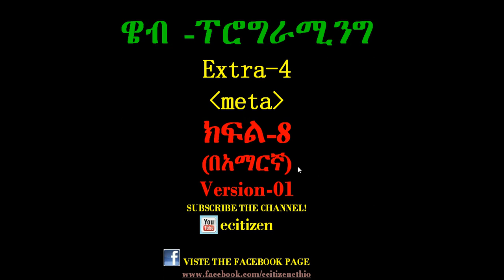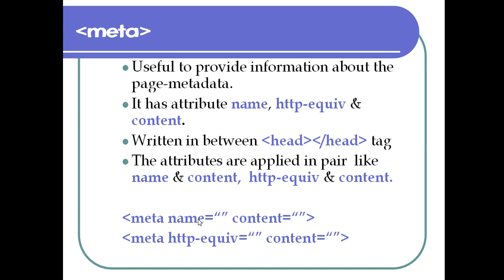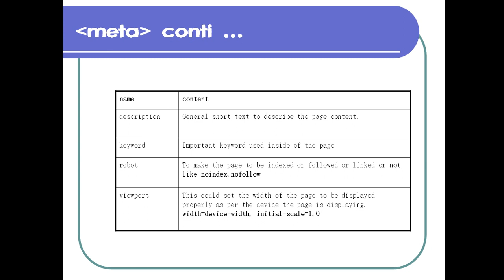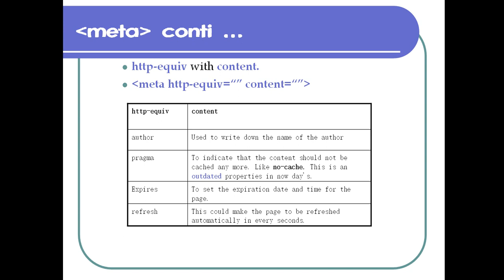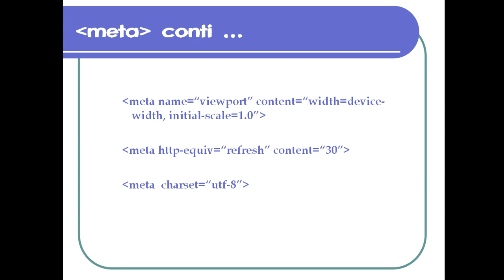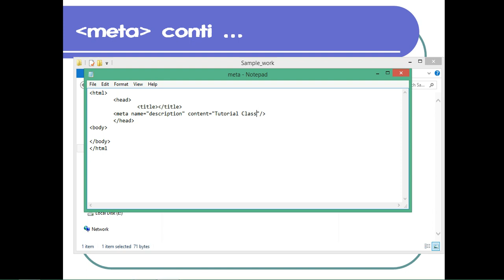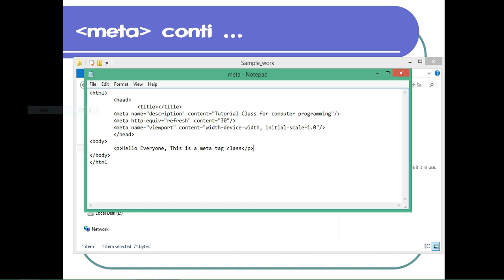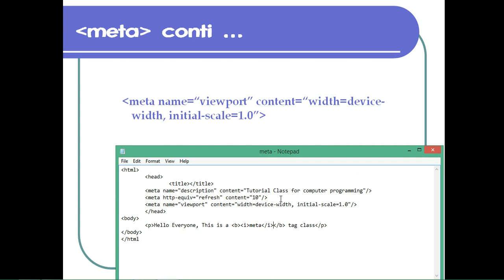html meta tag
This video teaches you how a meta tag is used inside the HTML code. The tag is useful to provide information about the page content to the browser or search engine. Further reading resource is available in the following Dropbox link